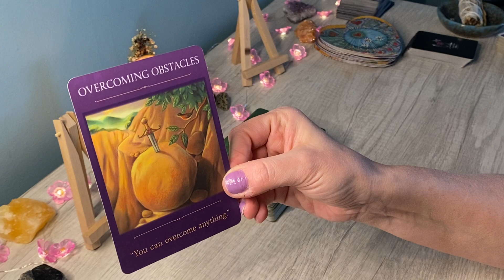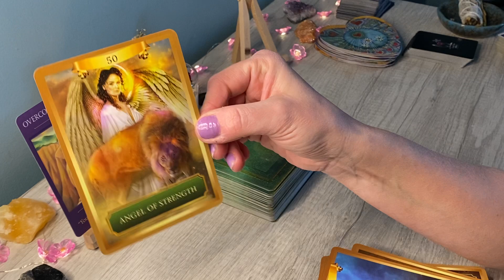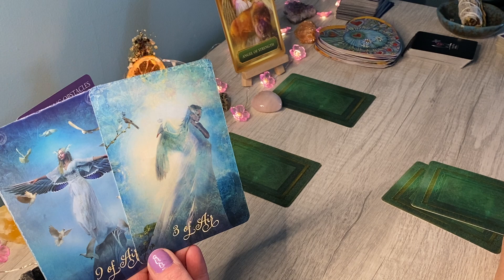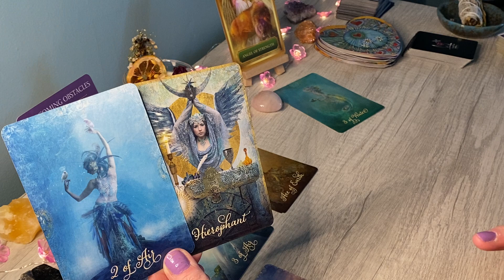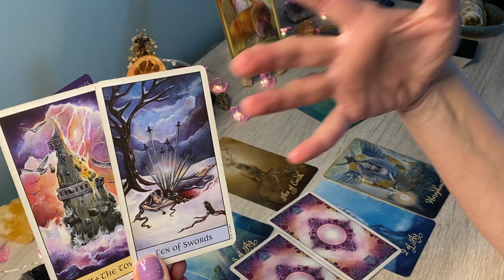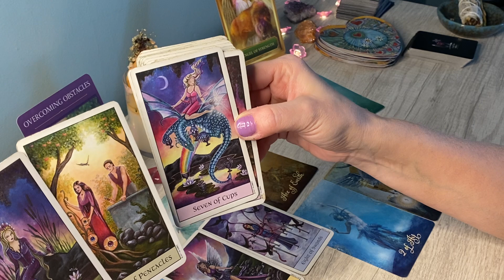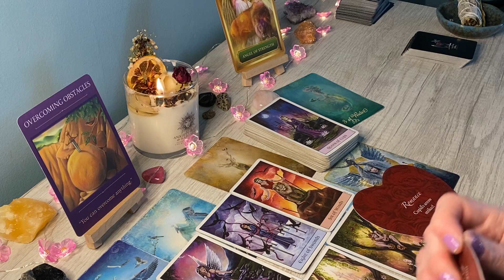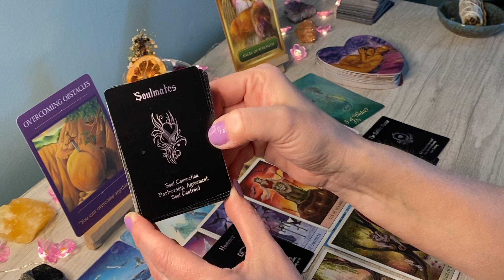LIBRA LOVE ❤️ You are always on their mind, they are in love with you; Here comes the confession…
Hi LIBRA, this is Sam, this is your New Black Moon Energy Love 2022 Reading❤️. Libra Sun, Moon, Rising, and Venus Signs!

Libra, Libra 2022, Libra today, Libra tarot reading, Libra tarot reading today, Libra yearly 2022 horoscope, Libra tarot MAY 2022, Libra 2022
predictions,  Libra horoscope 2022, karmic relationships, Libra love, Libra love reading, tarot card reading Libra, Libra 2022 love tarot reading, Libra 2022 astrology, Libra 2022
love, Libra MAY 2022, Libra MAY 2022 tarot reading, Libra 2022 yearly tarot reading, spirit messages, love messages, oracle messages, all signs, tarot, how are they feeling, how are they thinking, spirituality, oracle,spirit